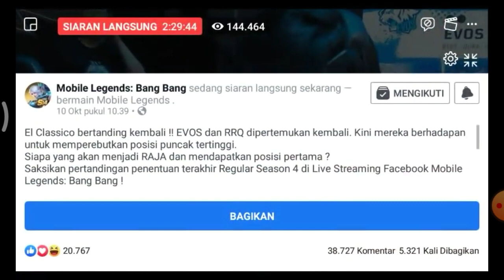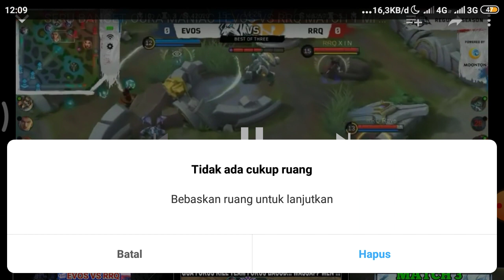SENGIT BANGET , OURA MANIAC | EVOS VS RRQ MATCH 1 MPL SEASON 4 WEEK 8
EVOS VS RRQ MATCH 1 MPL SEASON 4 WEEK 8